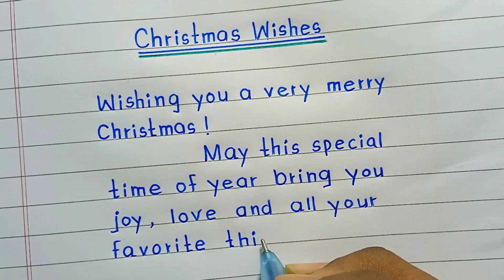Christmas Day wishes || Christmas day message || Christmas day note.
Christmas day wishes
Christmas day card writing in English
Christmas day note.